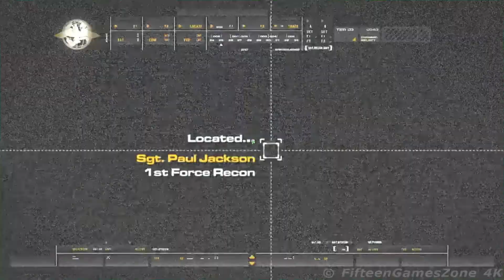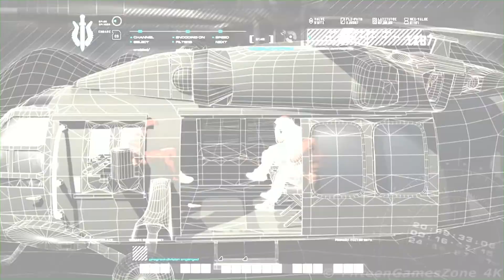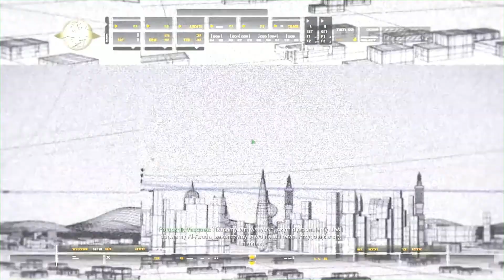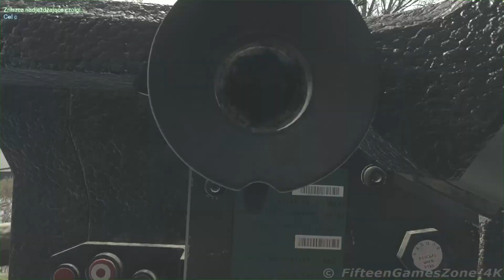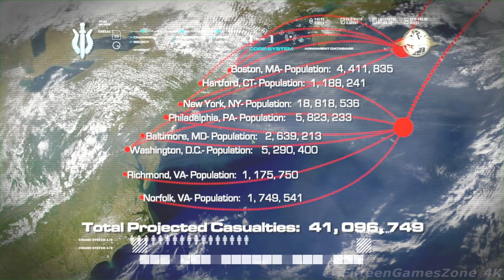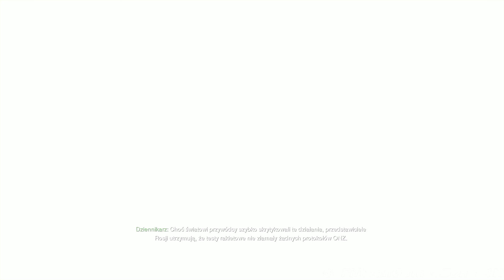Call of Duty Modern Warfare Remastered PL [04-11-2016] │ FifteenGamesZone 4K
Spis rozdziałów:
00:00:26 - PROLOG: P.N.
00:06:34 - PROLOG: Załoga zbyteczna
00:15:46 - PROLOG: Przewrót pałacowy

00:21:27 - AKT 1: Zaciemnienie
00:35:58 - AKT 1: Charlie, nie surfuj
00:48:10 - AKT 1: Bagno
01:02:06 - AKT 1: Polowanie
01:13:02 - AKT 1: Śmierć z nieba
01:29:06 - AKT 1: Świnia bojowa
01:36:02 - AKT 1: Szkok i niedowierzanie
01:45:50 - AKT 1: Pokłosie

01:48:36 - AKT 2: Kryjówka
01:59:33 - AKT 2: Wszyscy w kamuflażu
02:22:33 - AKT 2: Jeden strzał, jeden trup
02:43:15 - AKT 2: Gorączka
02:55:47 - AKT 2: Grzechy ojca

03:13:11 - AKT 3: Ultimatum
03:29:20 - AKT 3: Za wszystko
03:34:05 - AKT 3: Nie strzelać w pokoju narad
03:44:56 - AKT 3: Koniec gry

zobacz więcej ...